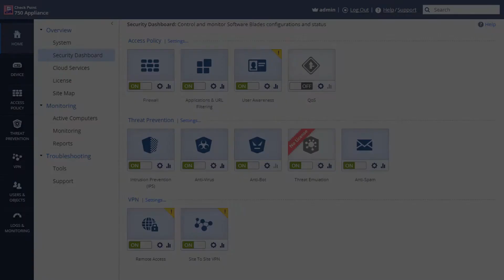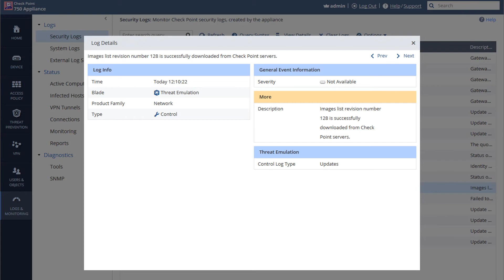Trial Threat Emulation on Small Business Appliances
Watch our tutorial on how to trial Threat Emulation (sandboxing) on our 700 Appliance